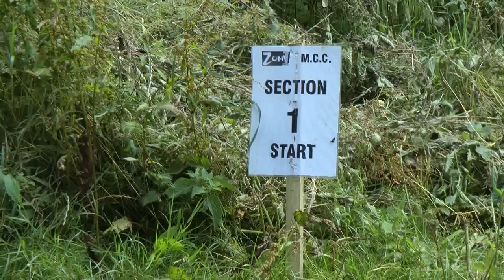Zona one mcc John Workman Trial.mp4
filmed at Bidfield Farm, Gloucestershire on Sunday 25th July 2010